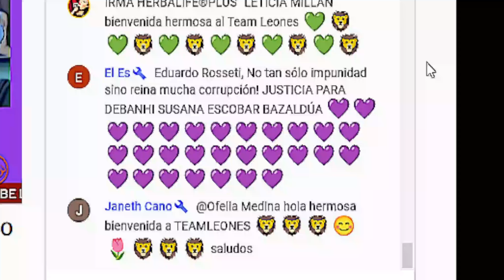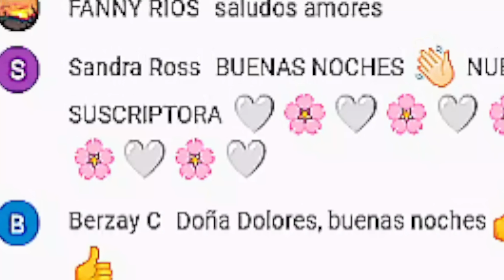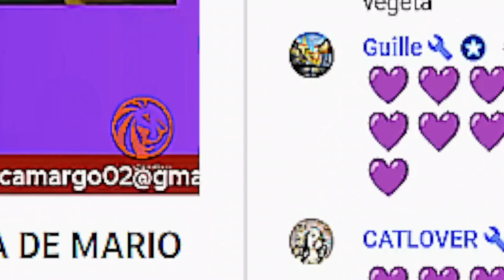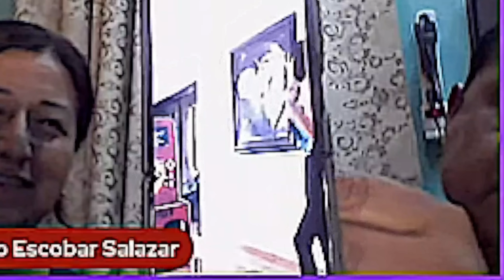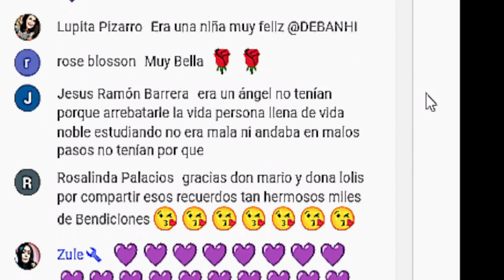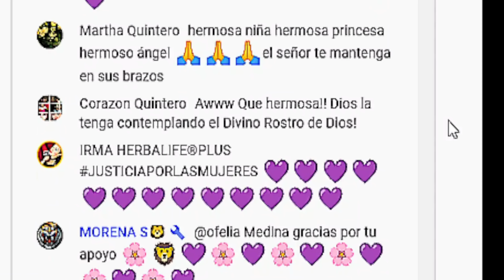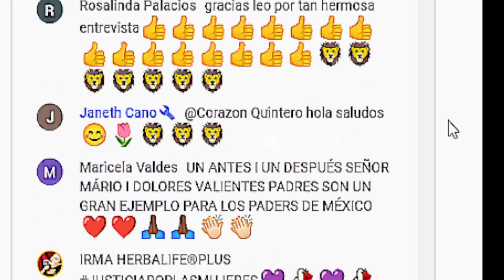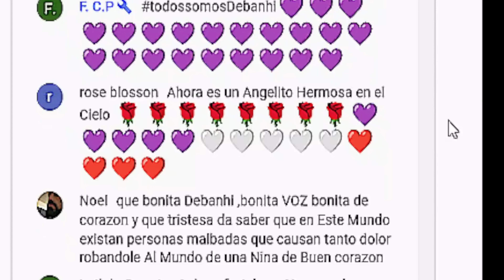DOÑA LOLIS RECUERDA COMO ERA DEBANHI EN LA INFANCIA Y ADOLESCENCIA